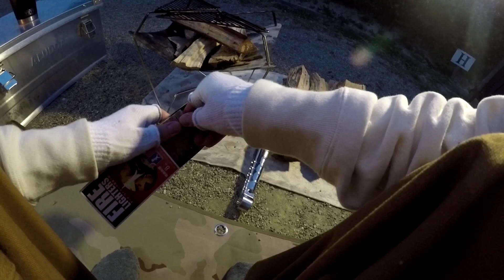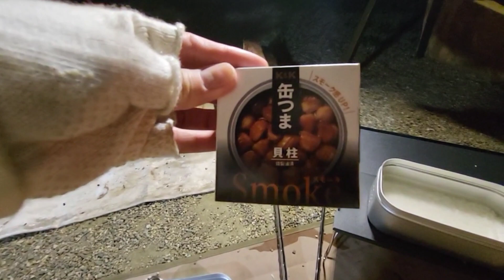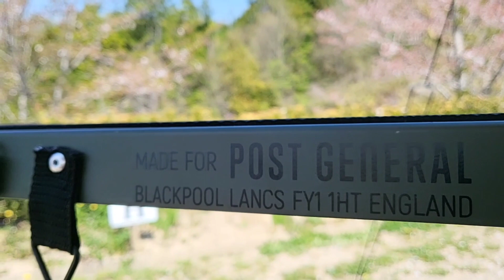【ソロキャンプ】奈良アウルキャンプ場でのお花見キャンプ後編です🐶ワンティグリスソロホームステッドTCで過ごす快適キャンプ⛺愛犬【トイプードル】ぽんずと癒しの時間を…🐶ご存じ簡単キャンプ飯作ります🎵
【トイプードル】界No.1の相棒ぽんずとのお花見キャンプ🌸桜を独り占めしながら絶品炊き込みご飯を食す🍚癒しのぽんず🐶新しく技を覚えましたw関西人なら誰でも知ってるのパンを使ってのデザート♥️ワークマンのアルミローコット初おろし【ソロキャンプ】【わんことキャンプ】【キャンプ飯】【関西キャンプ場】【新幕】
トイプードル　トイプー　犬　犬との暮らし　犬の気持ち　犬との散歩　キャンプ　ソロキャンプ　 ソロキャン　ファミキャン　キャンプ飯　スバル フォレスター　RV　４WD 　車中泊　車中泊飯 山　海　アウトドア　ワンティグリス　スノーピーク　　コールマン　ベントラックス 　ポータブル電源　防災グッズ　冬キャン　お篭りキャンプ　新幕　 ディーオーディー　ファーストダウン　杜のテラス　飯テロ　ラーメン 　キャンプギア 　サンミー　キャンプデザート　アウルキャンプ場　ワークマン
 Toy poodle  dog   Living with dog   Dog feeling Walking with a dog   camp   solocamp   Familycamp   Camping rice   SUBARU  Forester RV   4DW   Vandwelling in the car    sea   outdoor Onetigris   Snowpeak Coleman　VENTLAX　D.O.D
First Down morinoterasu Ramen　WORKMAN